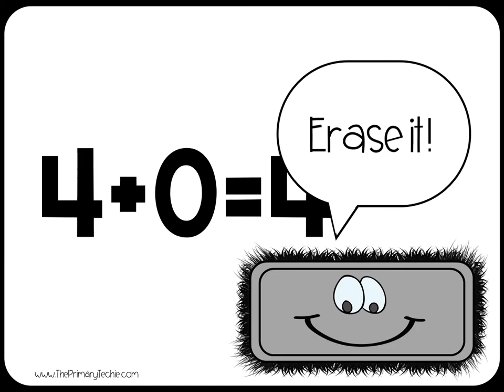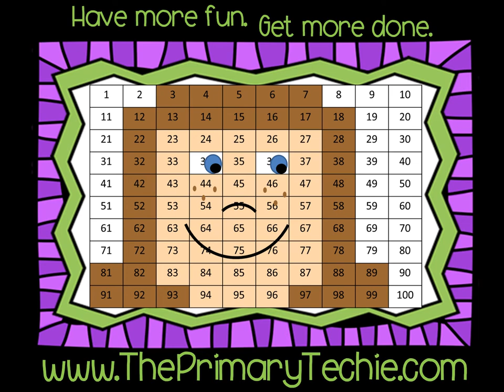Addition sentences to 10